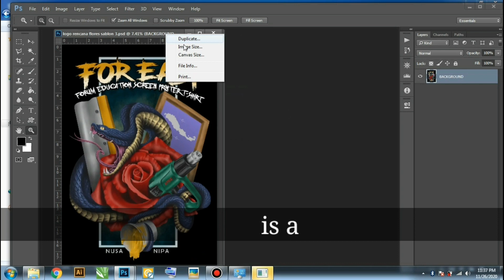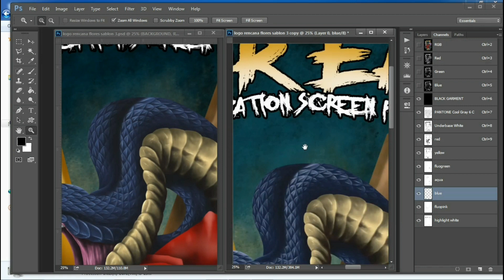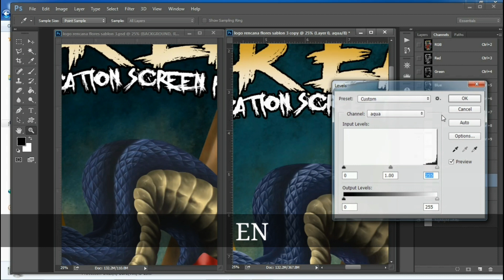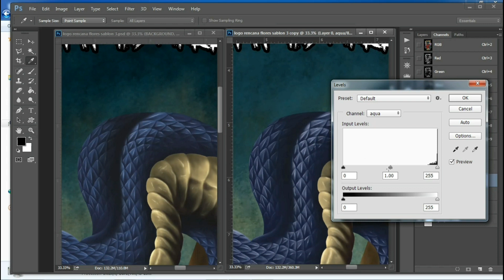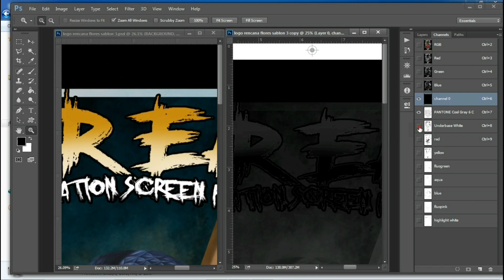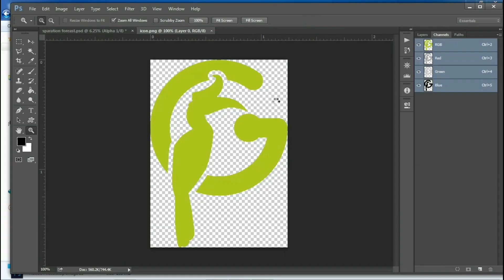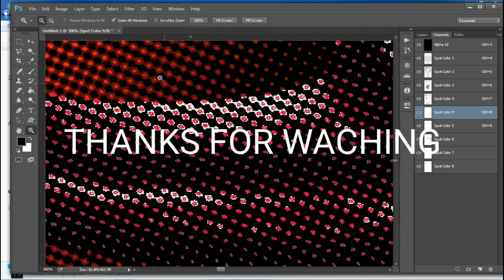Simulated process color photoshop serigrafia ( screen printing simulated process ) best of 2020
very user friendly simulated process color separation in photoshop for serigrafia / screen printing t-shirt

Fitur:
- Grayscale (Grayscale White Garment, Grayscale Black garment, Grayscale Another Color Garment)
- Simulated Process Color ( Simulated White Garment, Simulated Black Garment, Simulated Another
color Garment)
- Sharpen Image
- Registration mark
- halftone (raster dari 40-80lpi)
- Bonus (human skin 1, human skin 2, index color, 4 color Process / CMYK)

very user friendly
english version avalible